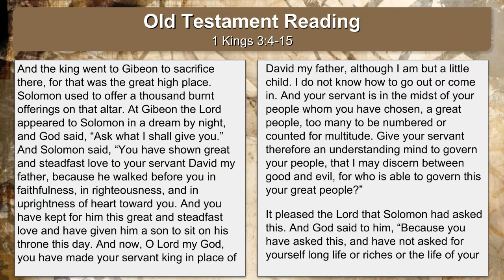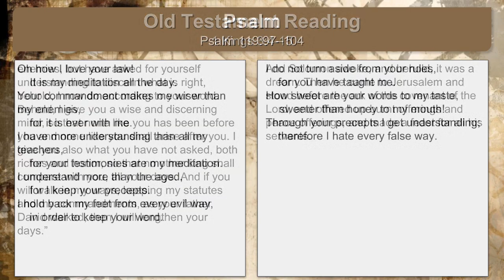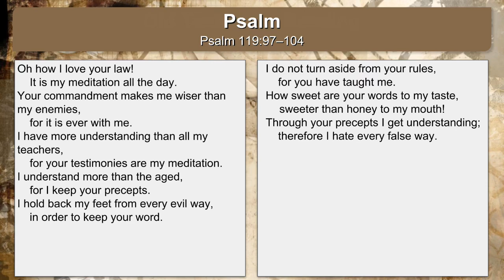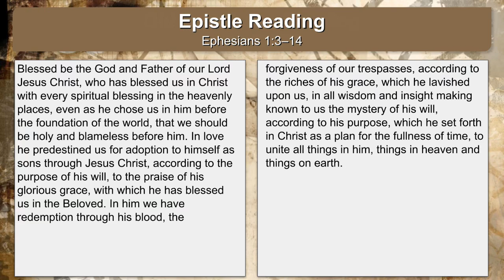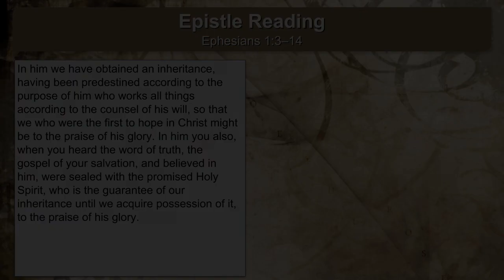2020 01 03 ReadingsHB